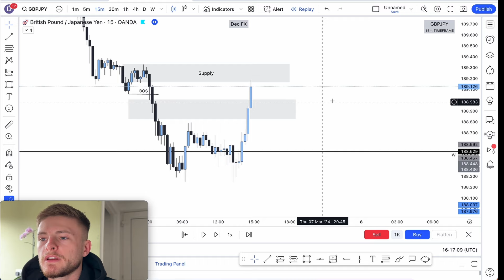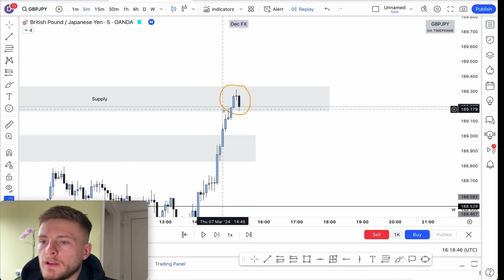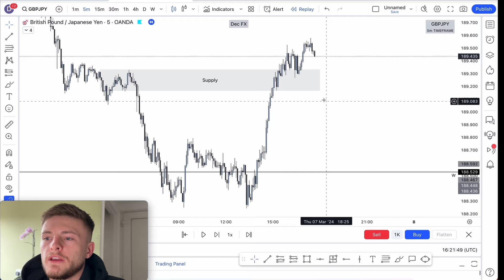Trade Breakdown | Why you should always follow your rules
This is a trade breakdown of a trade I took on GBP/JPY that ended up being a losing position. I didn't stick to my trading rules and I was punished for it